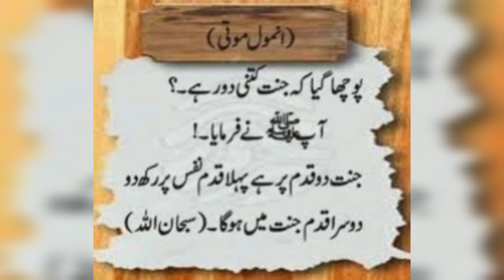Jannat kitni door hai, hadees mubaraka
Salam
May Allah give all of us a higher rank in this world and akhirah.